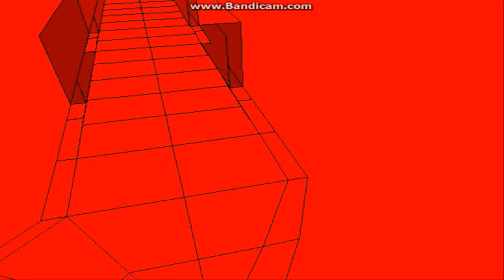Need For Madness - Custom Level - The Highway to Chaos